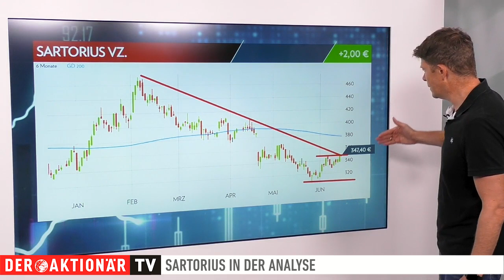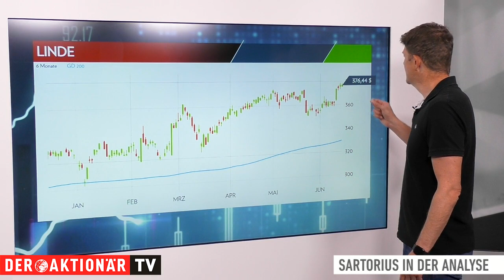Sartorius: Geht die Erholungsbewegung weiter? Trading-Tipp des Tages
Der Trading-Tipp des Tages ist diesmal Sartorius. Das Jahr 2023 läuft bisher nicht wie gewünscht. Jetzt gibt es aber neue Hoffnung. In den vergangenen Tagen zog der Kurs an. Aus technischer Sicht bietet sich ein Trade an.